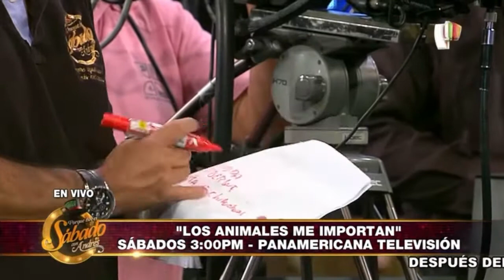Entrevista al Dr. Pancho Cavero - Porque Hoy es Sábado con Andrés (Sábado 24 de Abril de 2021)